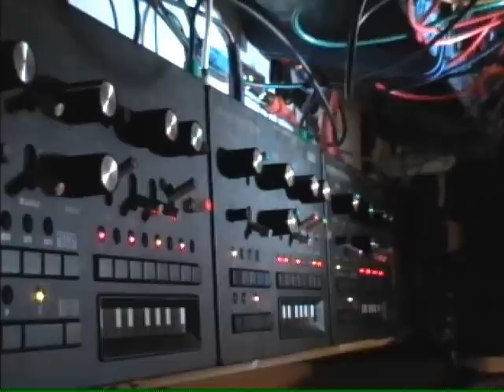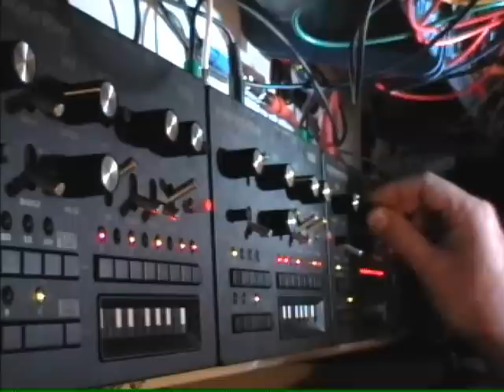Korg Monomania Sound Contest UK monotribe music Electro City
My 2nd entry to the Korg Monomania contest, 3 monotribes used, all done in realtime in 1 take, track is called Electro-City. I used a slower tempo and used the drum roll function to get 2 bars instead of just 1 ;)